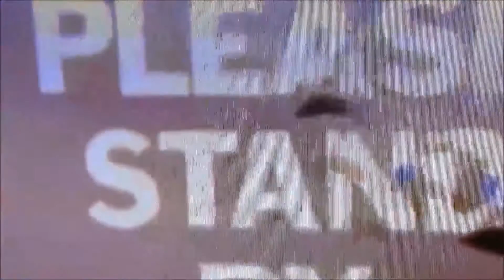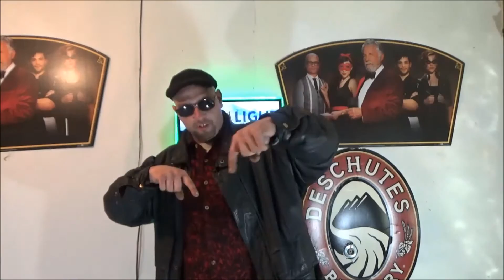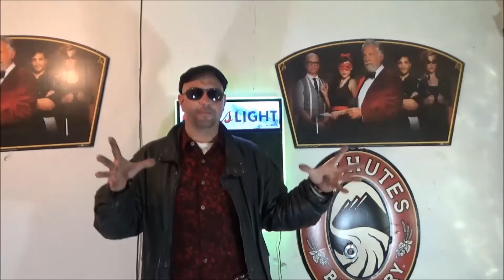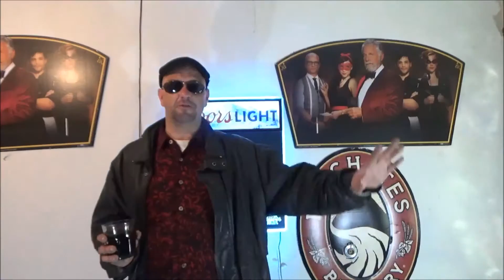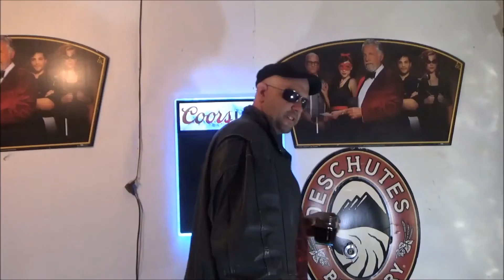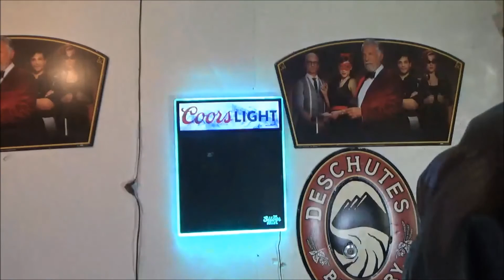Freddy's nightmares S1 EP1 No more Mr nice guy Creepy Pervy review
The best tv show from the 80ds. Real fun making, sure you will enjoy. In first episode of Freddy's nightmares we see the parents take revenge on Krueger.